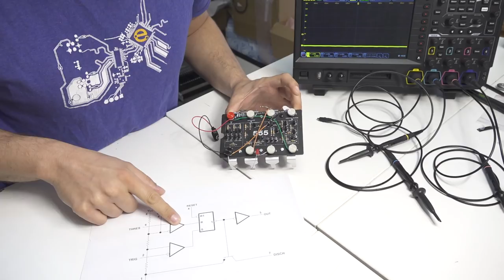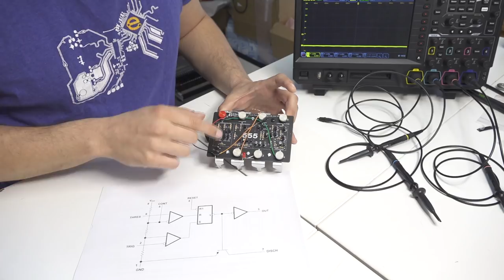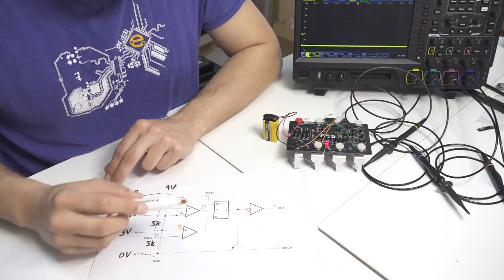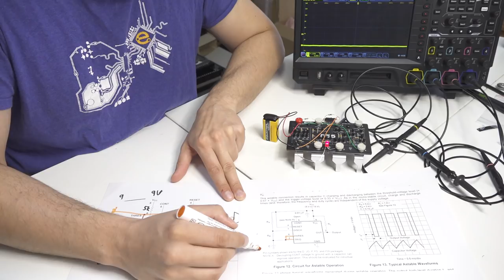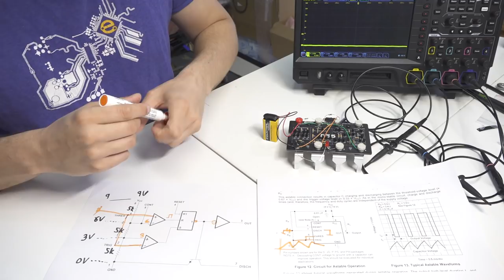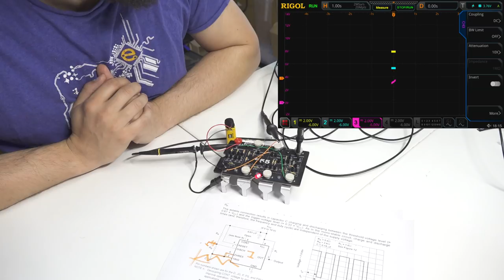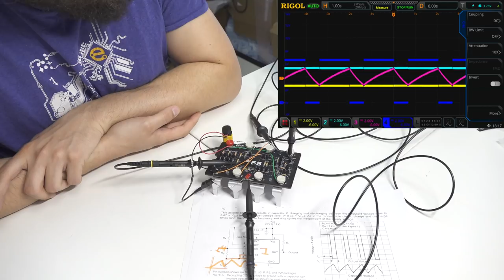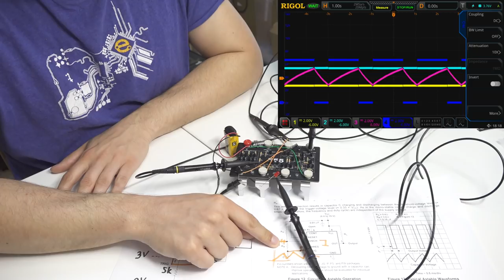👨‍🏫Wie funktioniert der NE555? 🔎 Funktionsbeschreibung und Praxistest mit Oszi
In diesem Video erkläre ich, wie der NE555 funktioniert. Das geht am diskret aufgebautem Beispiel von Evil Mad Scientists "ganz gut", besser geht es am Breadboard in unserer SMD-Variante.

Das wundervolle Oszi, das im Einsatz ist, ist das
Rigol MSO5354